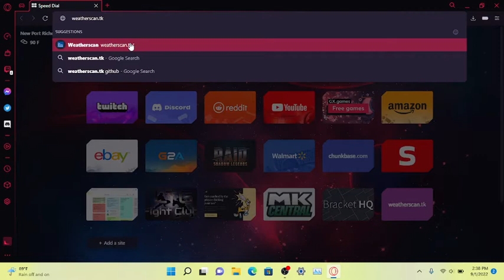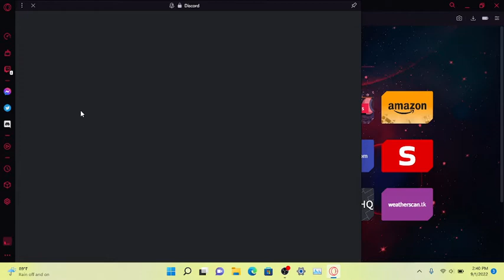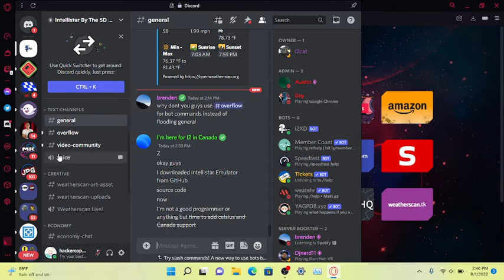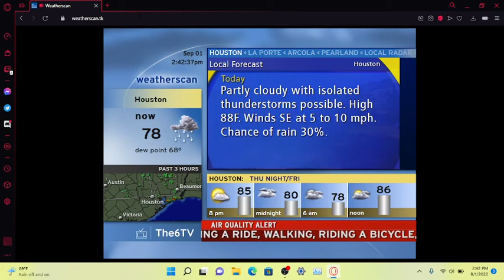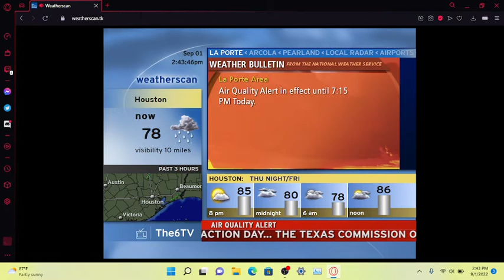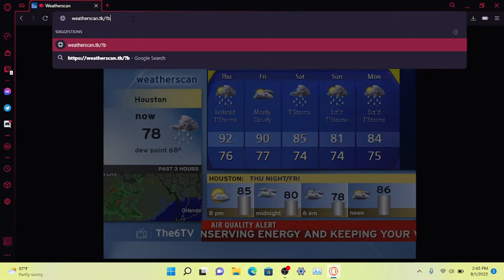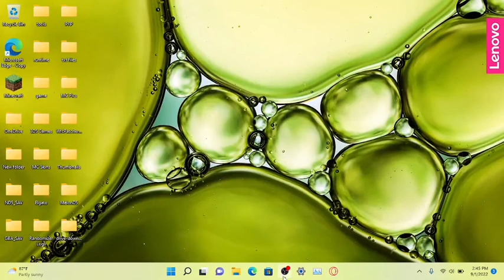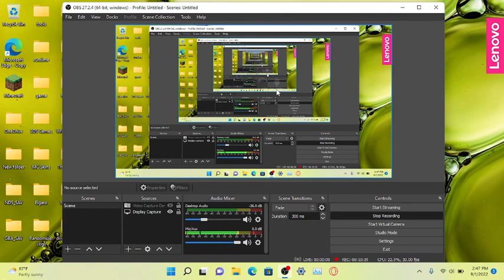How To Watch WeatherScan In 2022!